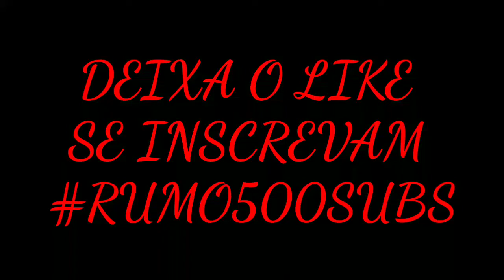GTA V - VIDA FURIOSA| ISSO QUE ACONTECE QUANDO MEXE CMG 🤫EP.02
E  Nois 😪